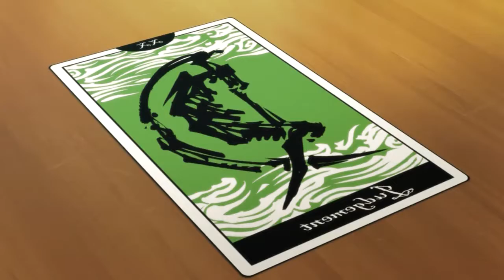Kakegurui XX Impresiones del Cap 1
Mis impresiones del inicio de la segunda temporada de kakegurui.
Al parecer será más de lo mismo pero quizá mas loco, no voy al día con el manga, alguien más espera más de Susui? :P